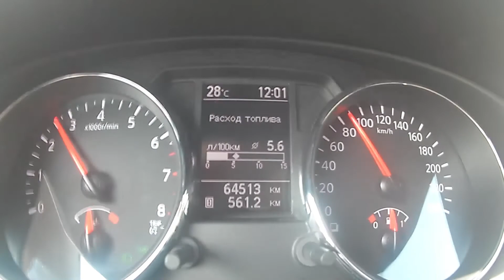Не тест драйв Nissan Qashkai +2, честный отзыв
Ребята, всем огромный привет.

Я не блогер, не обзорщик авто.. А обычный, такой же человек, как и вы. И в этом видео, расскажу пару слов об таком автомобиле, как Nissan Qashkai +2.

Скажу сразу, симпатий к данному авто не имею, не вижу философии этого авто, но про плюсы и минусы конечно вам расскажу.

Всем хорошего просмотра. А в следующей серии, вы увидите авто, в который влюбился я.